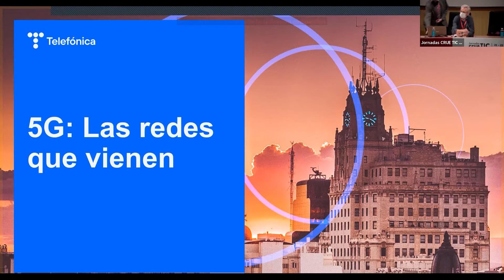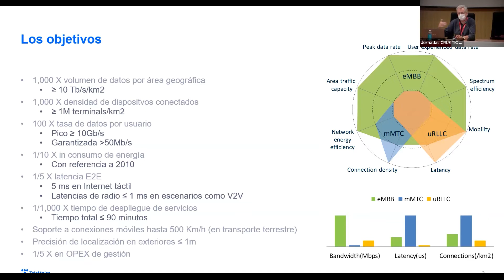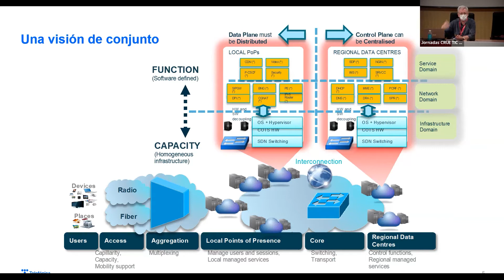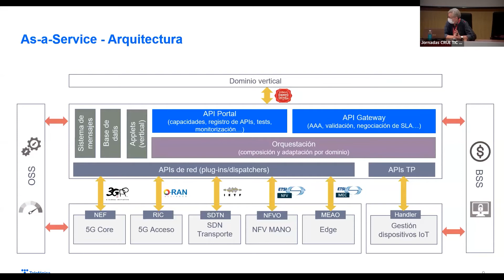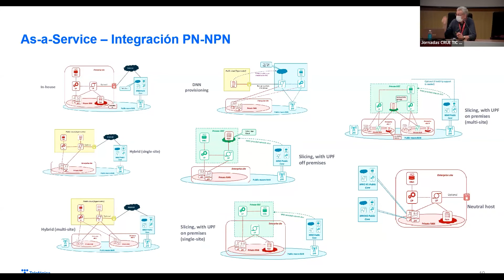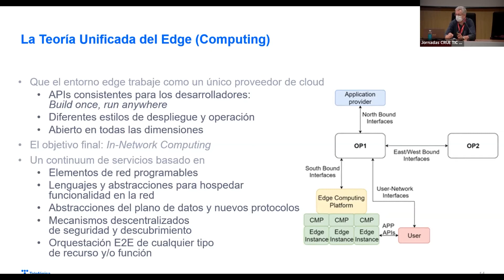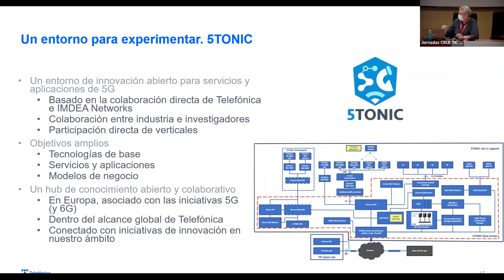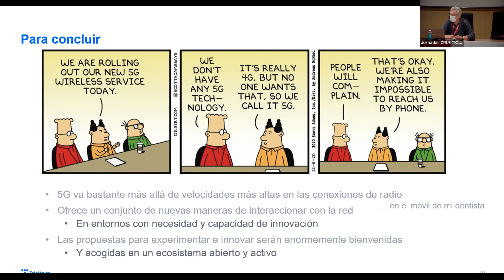Tecnologías Disruptivas: 5G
Interveción sobre el imparco de 5G realizada por Diego López en las jornadas de la sectorial TIC de Crue celebradas en la Universidad de Murcia